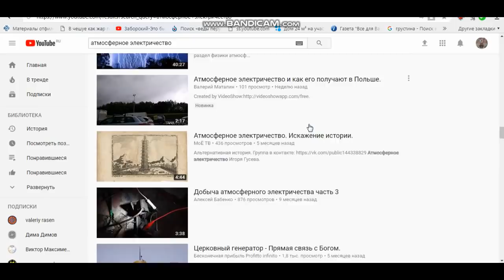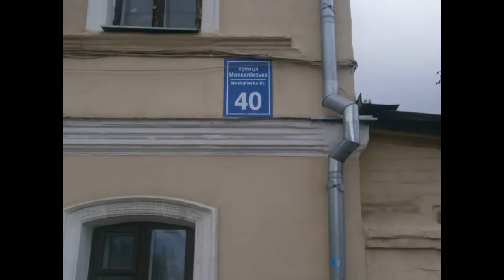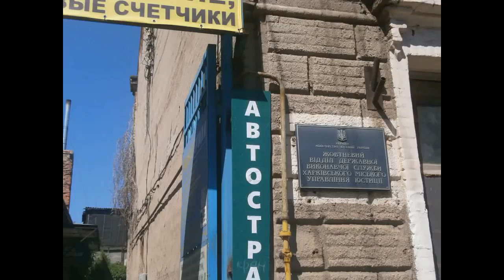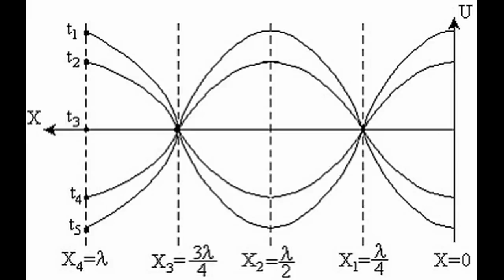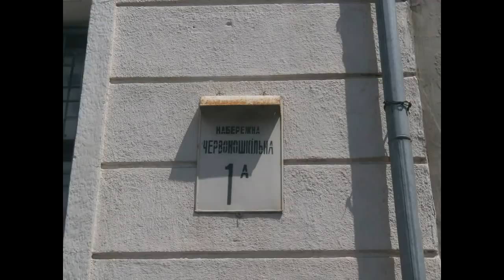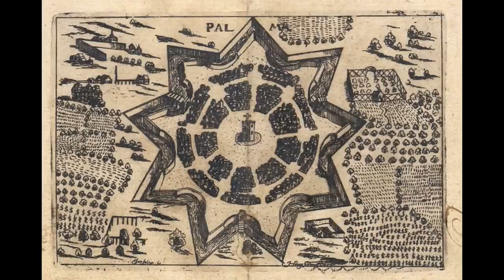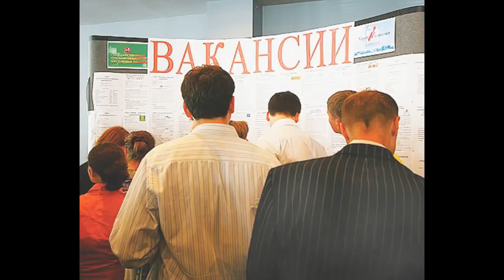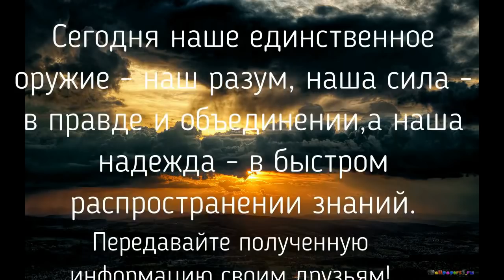АТМОСФЕРНОЕ ЭЛЕКТРИЧЕСТВО фильм расследование Валерий Расен.